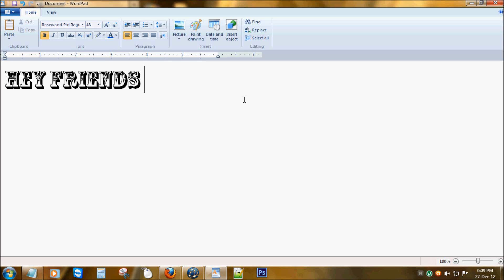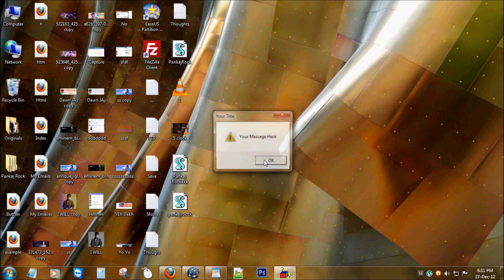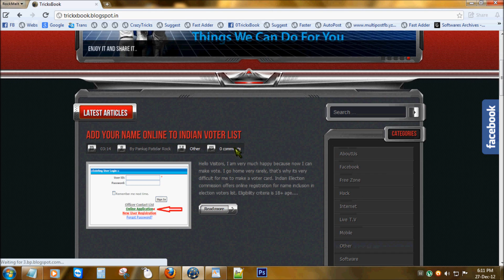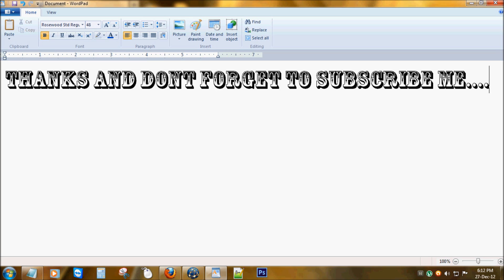How To Make Message Box In Notepad.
All The Codes Are Available Below.